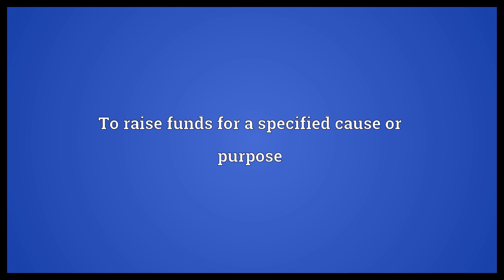Fundraise Meaning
Video shows what fundraise means. To raise funds for a specified cause or purpose.  Fundraise Meaning. How to pronounce, definition audio dictionary. How to say fundraise. Powered by MaryTTS, Wiktionary